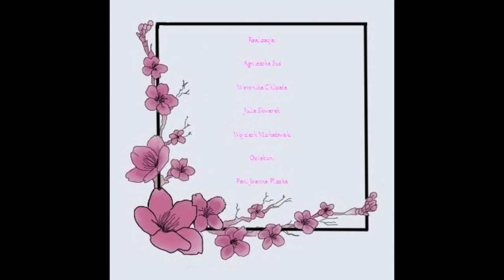Koło Miłośników Sztuki - Ojczyzna romantyczna pani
Film zrealizowało Koło Miłośników Sztuki z XLV Liceum Ogólnokształcącego im. R. Traugutta w Warszawie.
Etiuda jest inspirowana wierszem Stanisława Balińskiego "Ojczyzna Szopena".

W skład grupy wchodzą:
Weronika Chlipała
Agnieszka Suś
Julia Skwarek
Wojciech Michałowski
Wojciech Brawański

opiekun: Joanna Pliszka

kategoria - szkoły średnie